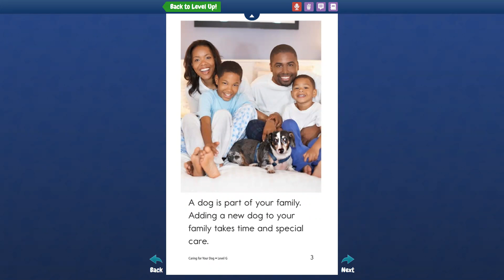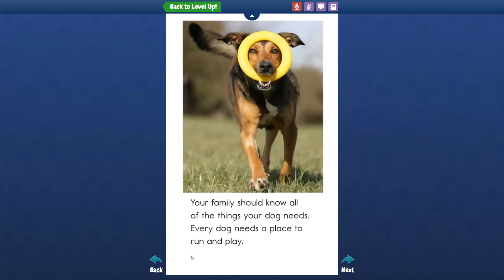Caring for Your Dog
Informational (nonfiction) 154 words, Level G (Grade 1), Lexile 340L.

In Caring for Your Dog, students will learn some things to consider before adding a new dog to the family. They will also learn about the things dogs need to be happy and healthy. High-frequency words, repetitive phrases, and detailed photographs support readers as they locate details that support the main idea as well as connect to prior knowledge.